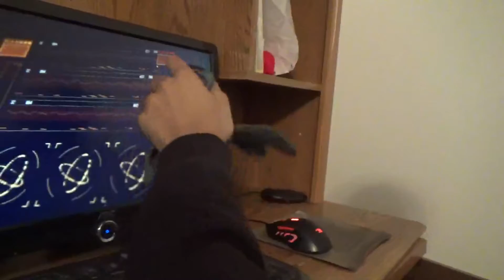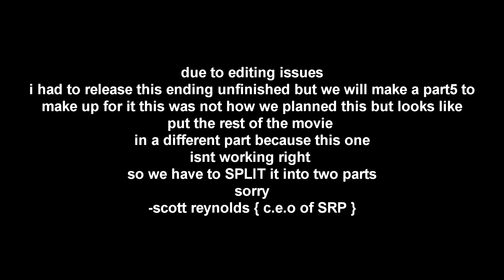F.P.S ACT-2 PART-4 THE ENDING 1/2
the ENDING to our very first movie ever on this channel F.P.S
directed by-scott reynolds
written by- scott reynolds and zain fields
created by-scott reynolds and zain fields
comedy by-skylar fields and devin eliot
casting by-scott reynolds
starring
zain fields as ( loki fields and GHOST )
skylar fields as ( the clones and darklords assassin )
devin eliot as ( devin )
william fredderick as GENERAL SABOR ( darklords 1st born son )
zackary bearse as prince of steel ( darklords son )
and
scott reynolds as the darklord and coach
{ hope you enjoy this finale }